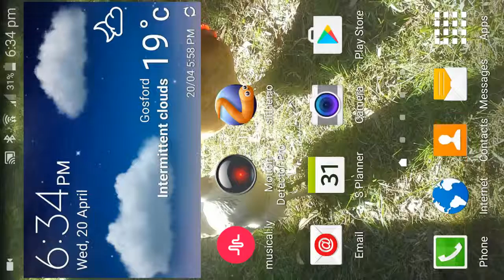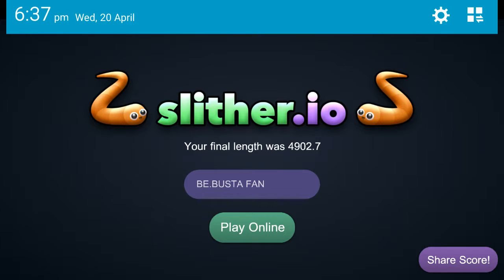Lets play slither.io almost 5000!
Be got almost 30,000